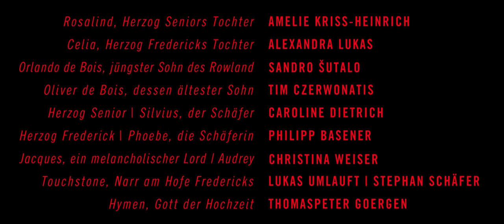Wie es euch gefällt – Trailer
Wie es euch gefällt
von William Shakespeare | Deutsch von Thomas Brasch

Inszenierung: Philipp Rosendahl
Bühne: Katharina Faltner
Kostüme: Ulrike Obermüller
Dramaturgie: Thomaspeter Goergen

Mit Amelie Kriss-Heinrich (Rosalind), Alexandra Lukas (Celia), Sandro Šutalo (Orlando), Tim Czerwonatis (Oliver), Christina Weiser (Jaques | Audrey), Stephan Schäfer (Touchstone), Caroline Dietrich (Herzog Senior | Silvius), Philipp Basener (Herzog Frederick | Phoebe), Thomaspeter Goergen (Hymen)

Premiere: 6. September 2019 | Schauspielhaus